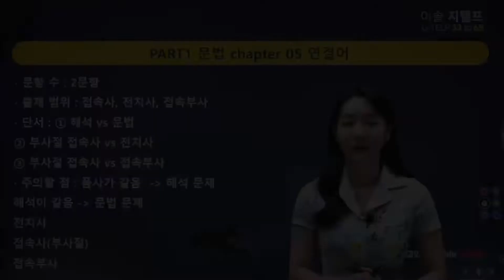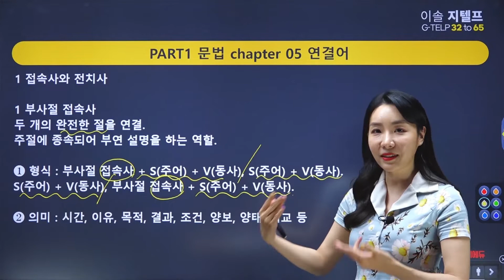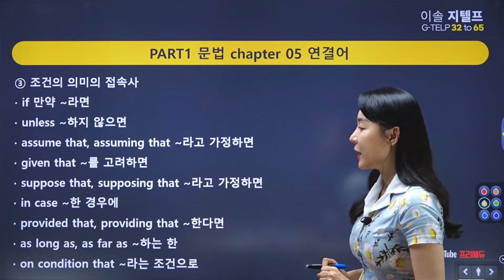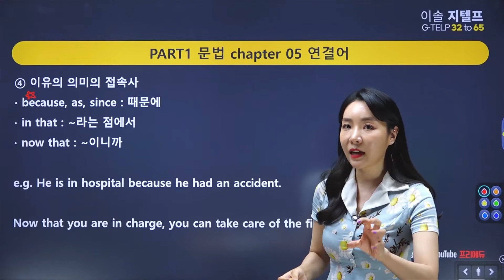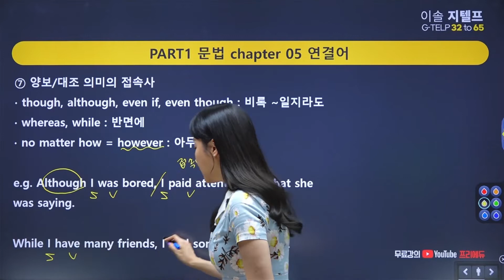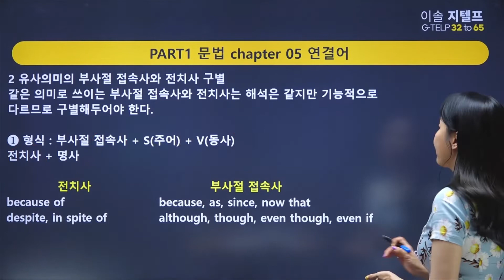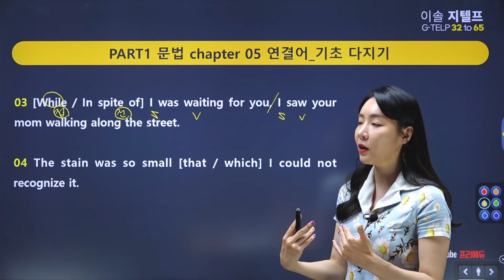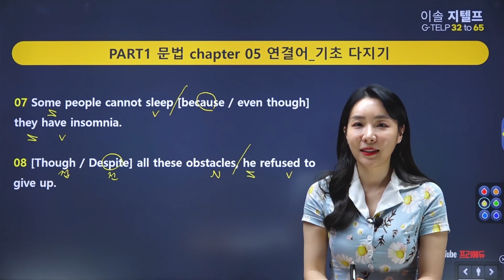👨🏻‍💻🆓무료강의 | 이솔 지텔프(G-TELP) | 이솔쌤의 26강 접속사와 전치사 [프리에듀]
👨🏻👩🏻👴🏻👧🏻 누구나 무료수강이 가능한 이솔 G-TELP

2022 최.신.판 답이 보이는 참 쉬운 지텔프(G-TELP) 32 TO 65
문제 해결능력을 길러주는 이솔쌤의 체계적인 강의! 👩🏻‍🏫✅

[ 26강 - 접속사와 전치사 ] 입니다.

감사합니다!🙇🏻‍♂